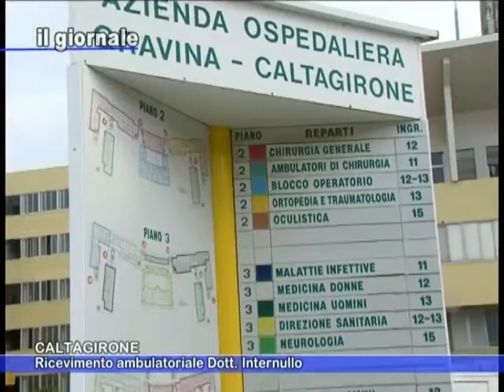IL GIORNALE 27 Ottobre 2015